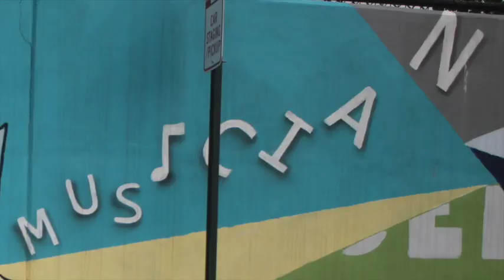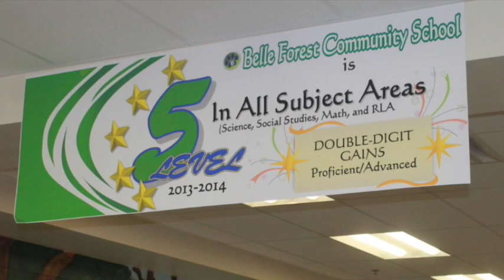Belle Forest School Song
This is the Belle Forest School Song adapted from Quincy Jones and Tevin Campbell's "Tomorrow."   Adaptation, production, videography and editing by Antwan Gardner "GMuzak."

Belle Forest is the first community school in Memphis, TNand I hope that this video tells a little bit of the story of our school's vision.

ARTS AT THE BELLE
Principal: Lori Phillips
Orff Music: Vernon Fant
                  Lori Moscato
Orchestra: Chris Waters
Piano: Antwan Gardner
Art: Riley Adams
       Kevin Rueter